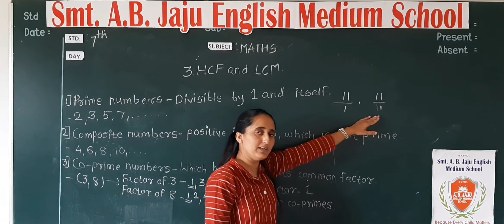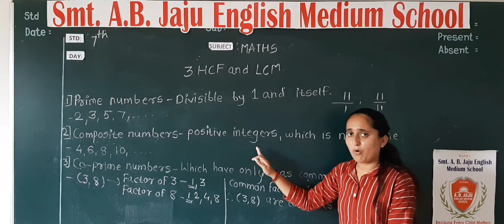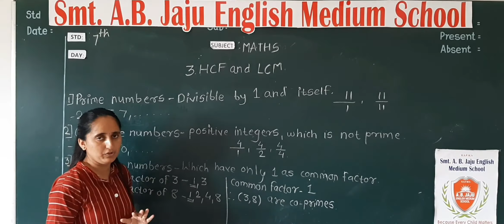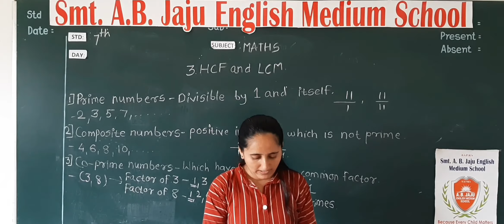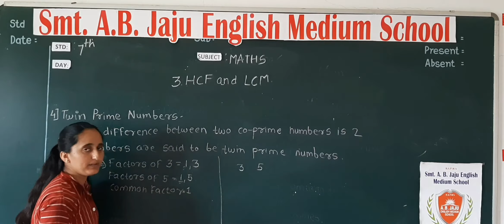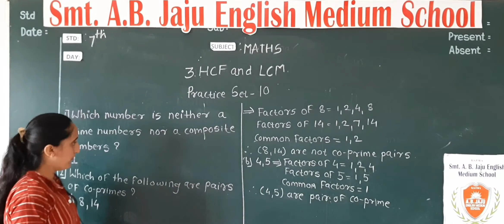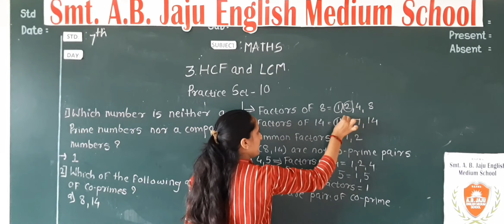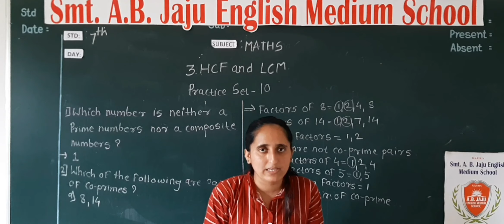7th Std lesson 3 - HCF and LCM -Practice set 10 - Part 1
HCF and LCM -Practice set 10 - Part 1